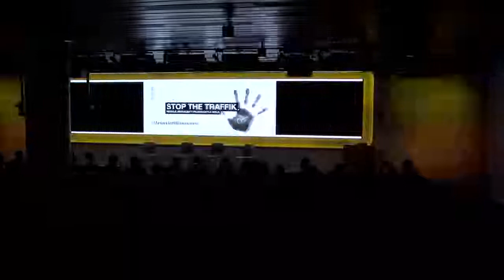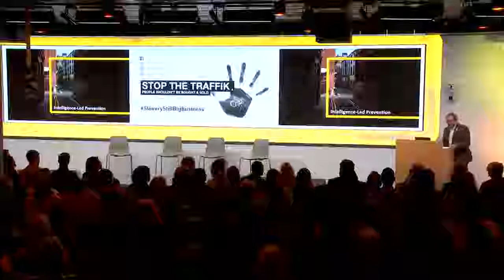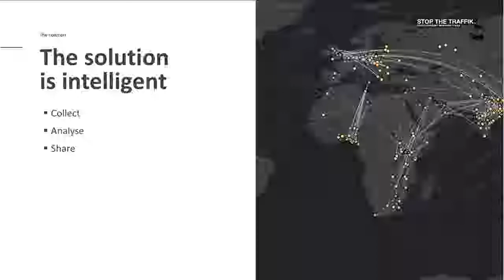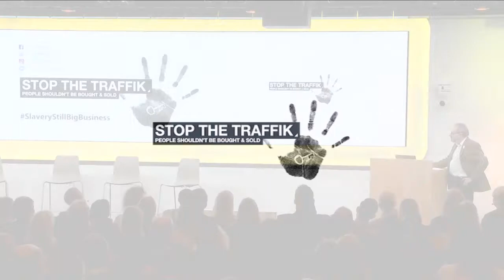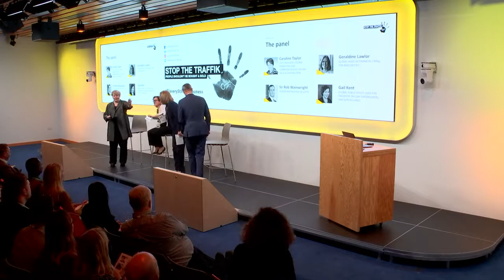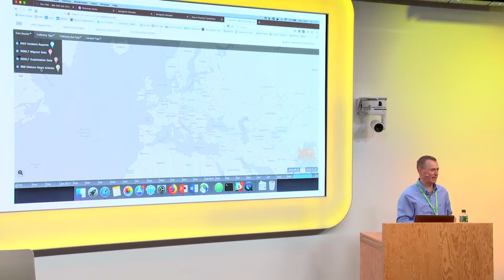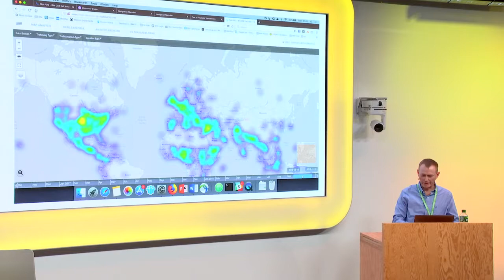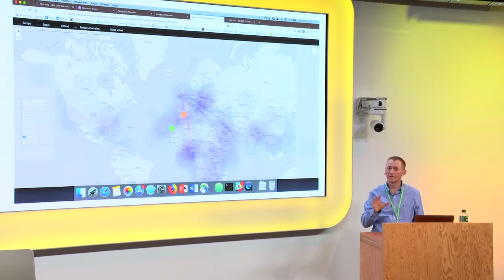Event Monday, 19 November 2018